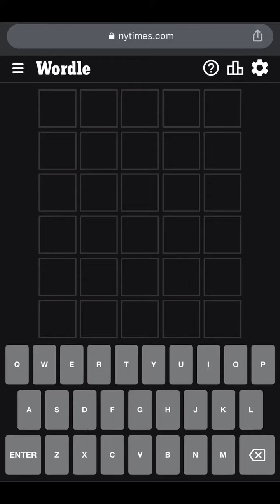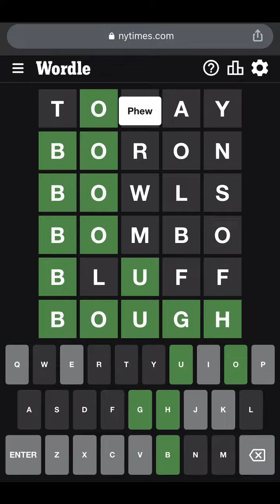Wordle 472 - Wordle October 4th - Wordle 10/04/2022 - What is the Wordle for Today - Today’s Wordle